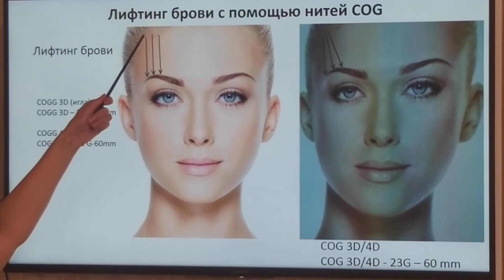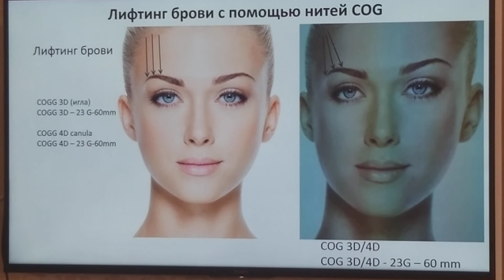Лифтинг брови. COG(фрагмент)